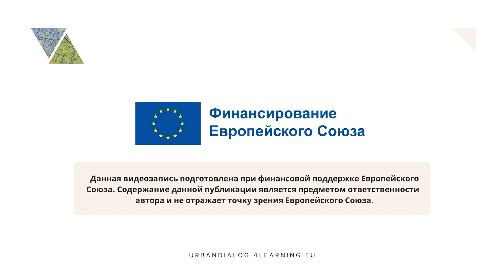Активисты городского диалога \\ Фестиваль городской культуры UrbanFestTashkent - Интервью с гостями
🎤 Давайте узнаем, как посетители Фестиваля городской культуры UrbanFestTashkent провели время в парке "Навруз"!

 🇪🇺 Фестиваль городской культуры - Urban Fest прошёл в рамках закрытия проекта "Активисты городского диалога”, осуществляемого при финансовой поддержке Европейского Союза.